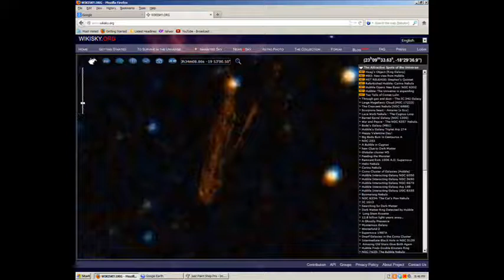Comet C/2012 S1 Visible on Wikisky and Google HUGE!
Planetkrejci: I believe this is the C/2012 S1, expected to arrive in 2013. It's the same object at different locations in our Solar System. Pretty Awesome! Aries 02h43m42.63s 16 28'12.20"  Aquarius 20h57m36.75s -04 36'00.90" Pisces 00h49m48.96s 31 32'39.30" The better images of this comet is on Wikisky. But still awesome on google and aladin. This Comet will be as bright as the Moon when it gets close, can't wait. Let me know what you think.PK